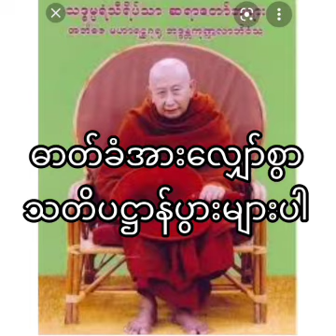ဓာတ်ခံအားလျှော်စွာ သတိပဋ္ဌာန်ပွားများပါ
သဒ္ဓမ္မရံသီရိပ်သာဆရာတော်ဘုရားကြီး